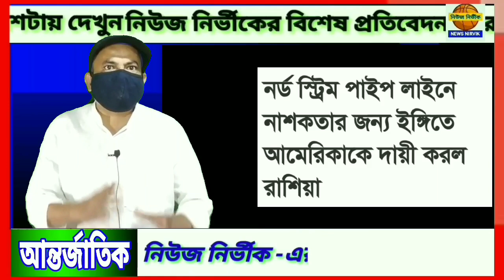নর্ড স্ট্রিম লিকেজ রহস্য: দায়ি কে বা দায়ি কারা?